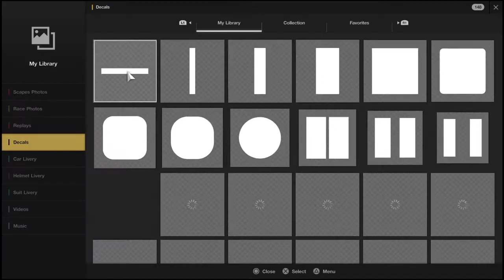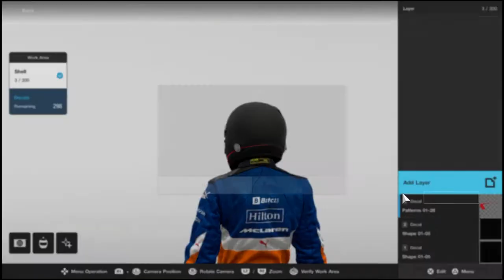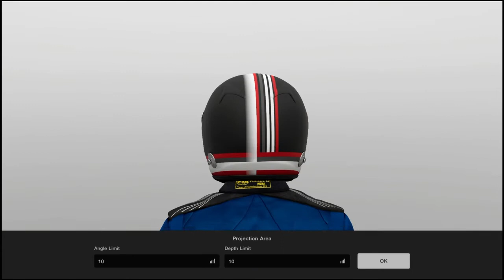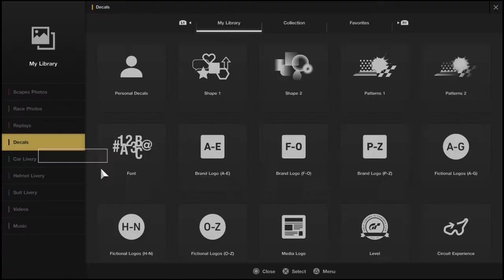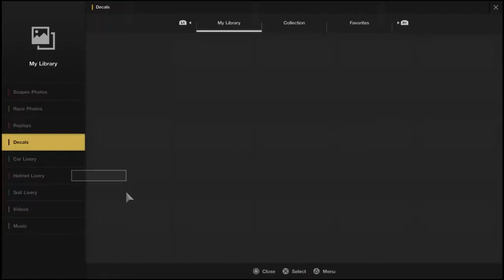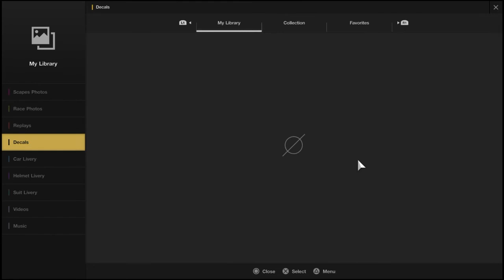Custom Helmet Time-lapse | GT Sport